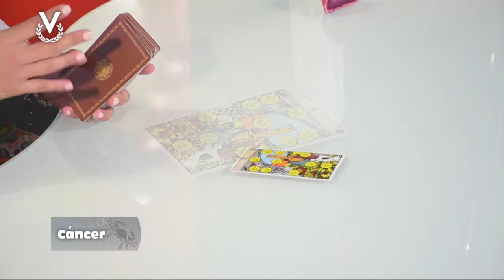Cáncer – 12_03_2020 – Los Astros